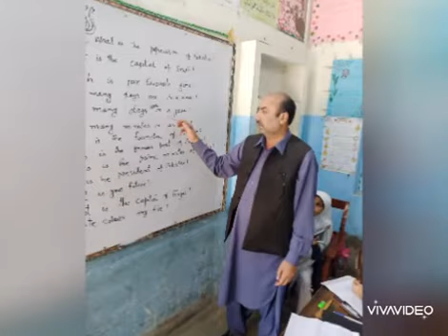لب پہ آتی ہے دعا بن کے تمنا میری